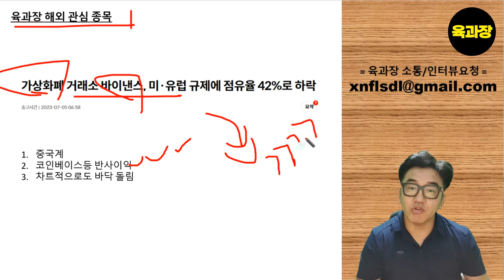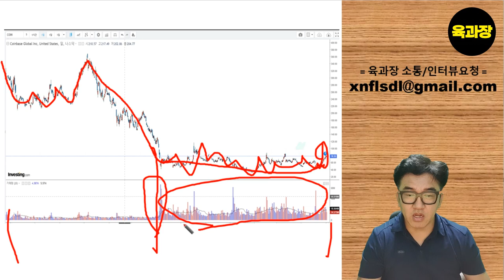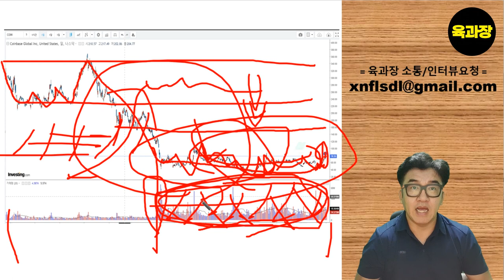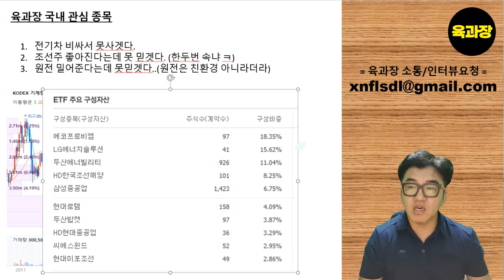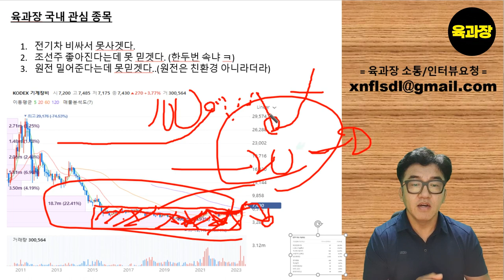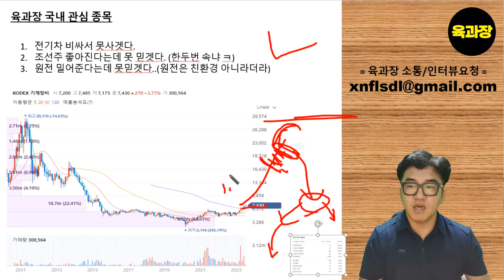육과장 해외 국내 관심종목, 방향을 모르겠다는 투자자분들은 보세요, 39세 희망퇴직자, 파이어족, 생존기.